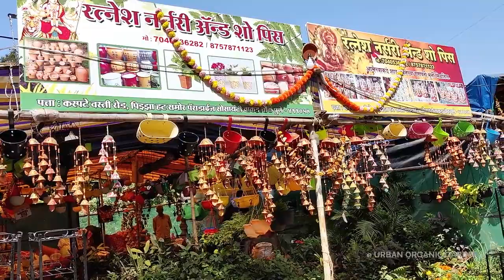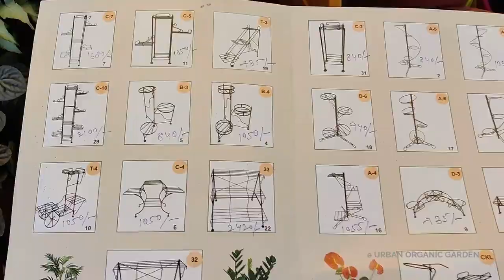Plant Nursery Nearby | Plants with prices| e URBAN ORGANIC GARDEN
Let’s take a tour of the nearest plant nursery that I often visit and purchase plants at cheaper prices. Not only plants, different pot collections, and home decor pieces are also available here.